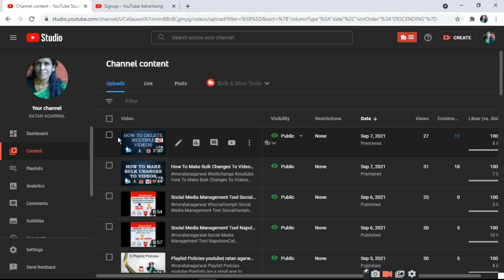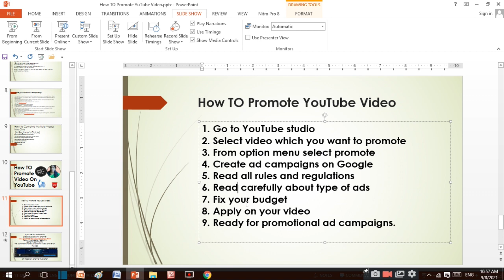How TO Promote YouTube Video|ratan agarwal it iformer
How TO Promote YuTube Video
1. go to youtube studio
2. select video which you want to promote
3. From option menu select promote
4. Create ad compaign on google
5.  Read all rules and regulation type of ads
6. Fix your budget
7. Apply on your video

Can you pay YouTube to promote your video?
How can I boost my YouTube video?
How do I promote my first YouTube video?
Can I use YouTube video ad campaigns?
How can I cheat more views on YouTube?
How do you get 1k views on YouTube?
How do I get 4000 free hours on YouTube?
How do I get my YouTube video to go viral?
What happens when you get 4000 hours on YouTube?
Does rewatching a YouTube video count as a view?